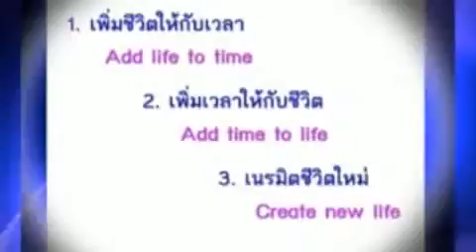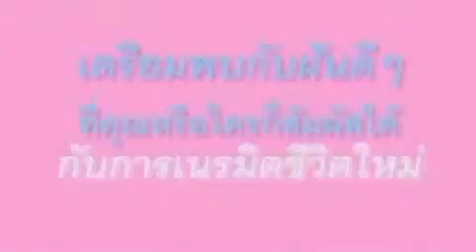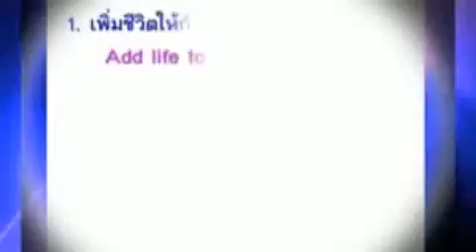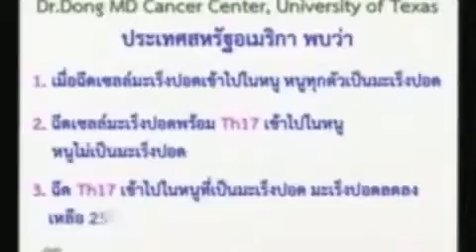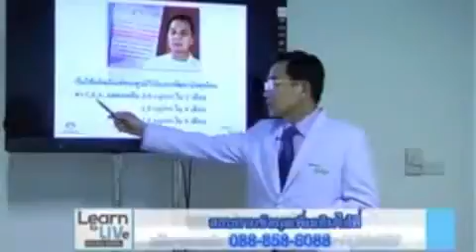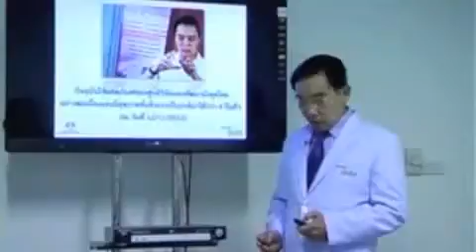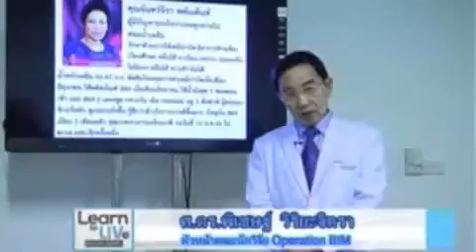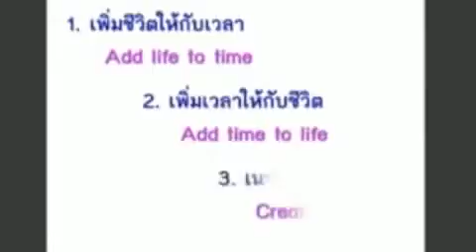HIV patient who took LIV capsules